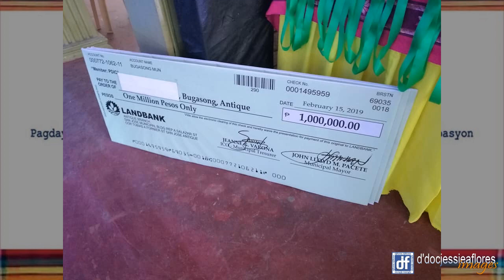PINILI Awards 2019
We are Bugasong! And this is PINILI Awards!
(Pagdayaw sa Implementasyon kang Nutrisyon, Ikaayong Lawas kag mga Inobasyon)